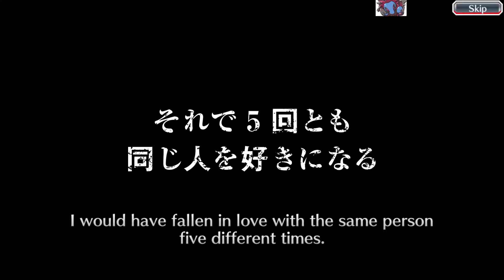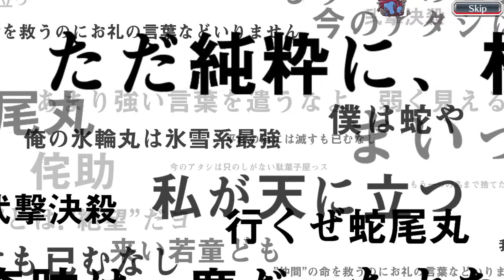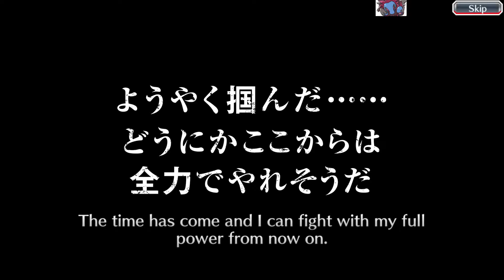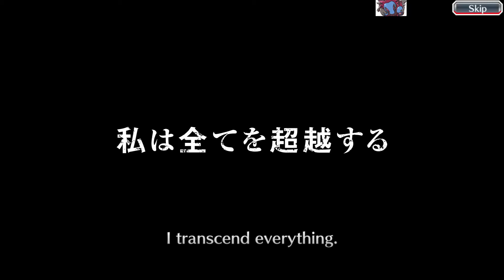Brave Soul Tickets and Step Up Summons for 6th Anniversary Aizen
Managed to save up some tickets after using them for Artbook Ichigo but still wanted to try to get the new Aizen.